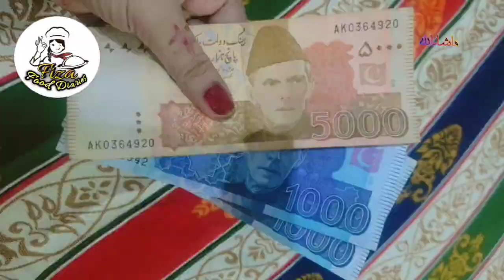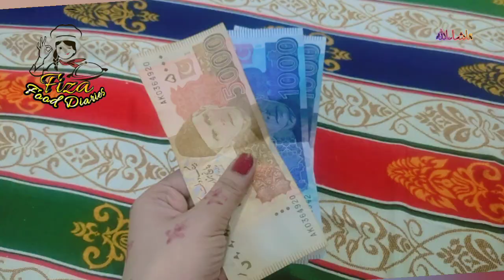Eid _UL _Adha| Eid special Beef Yakhani Pulao Recipe | Beef Karhai | How I Spent My First Day Of Eid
Assalam o Alkuim welcome to Fiza Food Diaries

Eid Ul Azha Mubarak 2023   |  Bakra Eid 1st Day Vlog | Eid Special Lunch
Day 1st day Vlog
Special day for me spent with Family ❤️
Eid vlog | Eid _UL _Adha vlog2023| Eid Mubarak| How I spent my first Day of Eid _Ul_ Adha |Special Vlog
Eid vlog | Eid _UL _Adha | Eid special Beef Briyani | Beef Karhai | How I spent my 1st Day Of Eid

🏵️Eid special Lunch Menu

Mutton korma
Beef yakhani white pulao
kheermix
salad 🥗

Eid vlog | Eid _UL _Adha vlog2023| Eid Mubarak| How I spent my1st Day of Eid _Ul_ Adha |Special vlog

My Official Account Facebook